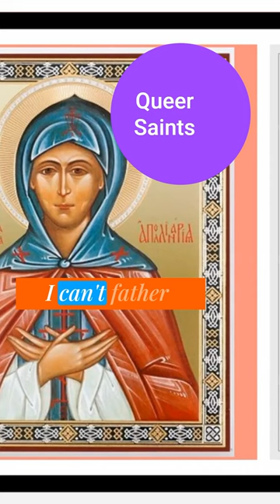I’ll be posting short videos about queer saints on my socials each Friday. Got any favorite saints?